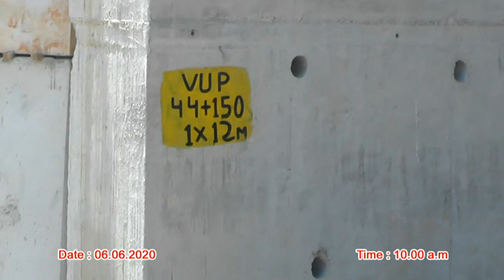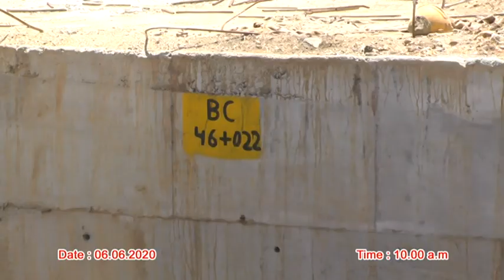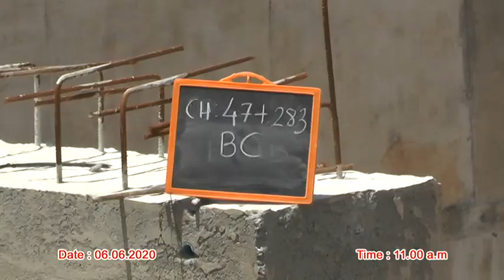Kallagam-Meensurutti Highway Private Limited (KMHPL) works Progress February Part 2 2020